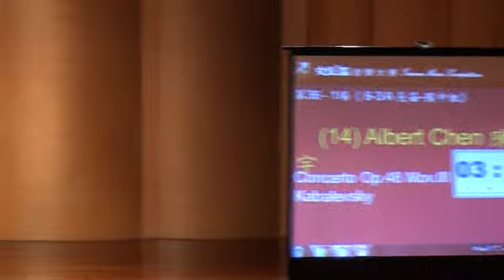2012台北文化盃音樂大賽長笛國中組第三名Albert Chen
Albert won the 3rd place of 44 competitors in Flute of middle school of Taiwan Music Competition 20120730